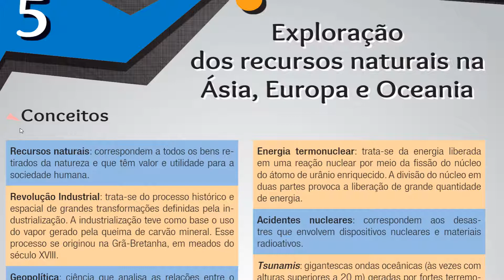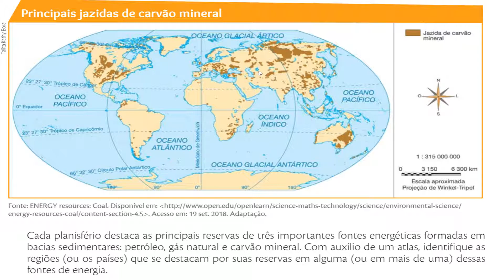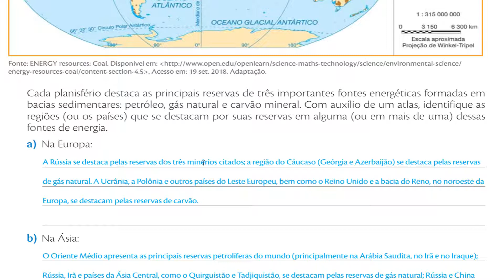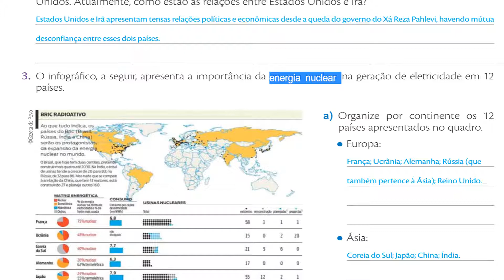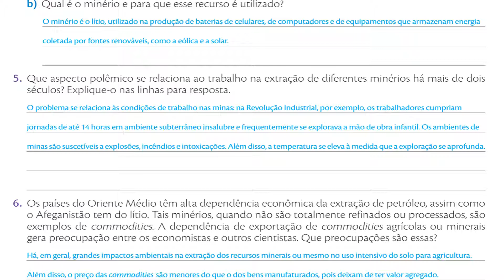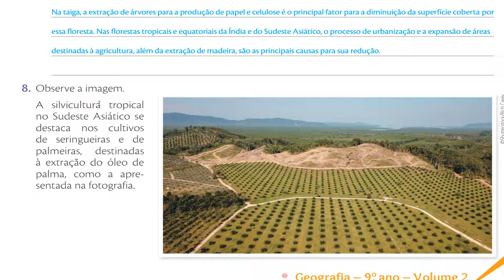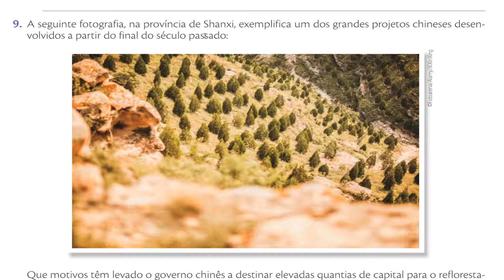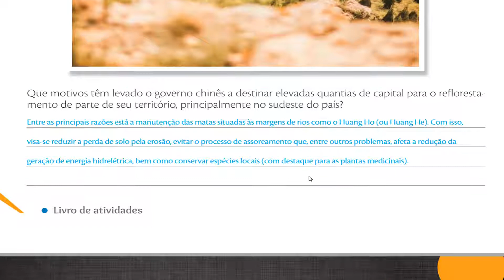9 Ano CORREÇÃO CA Vol 2 unid 5